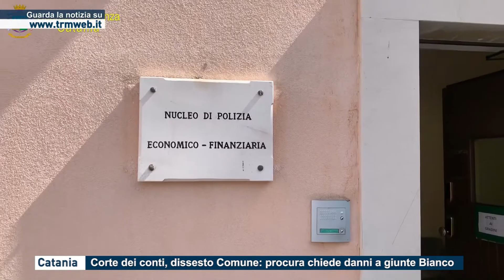Catania - Corte dei conti, dissesto Comune: procura chiede danni a giunte Bianco